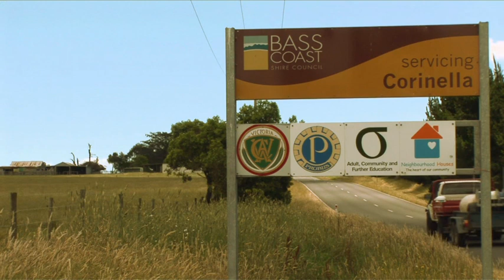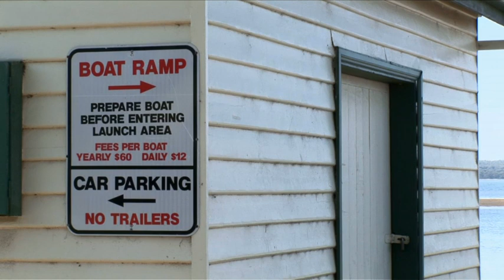The Corinella Jetty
In 2005, the small waterline community of Corinella in south eastern Victoria, was at risk of losing its iconic jetty.

Created in 2011 as part of the Memory And Place program 'ACMI in the Regions: Stories from Bass Coast Shire', with support from the Victorian Government, through Arts Victoria's Major Touring Initiative, and Bass Coast Shire Council.